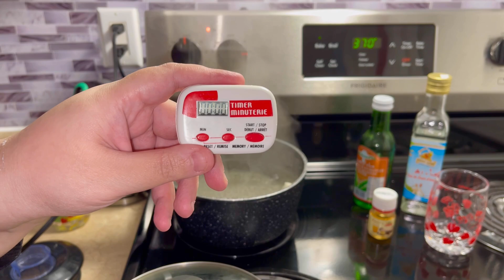أنجح وصفة قلب لوز من جزائرية بكندا 🇨🇦🇩🇿-بدون لبن/حليب